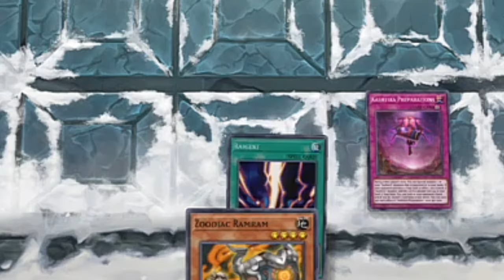WHEN 2 META PLAYERS FACE EACHOTHER (Masterduel.exe)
like for more Yu-Gi-Oh.